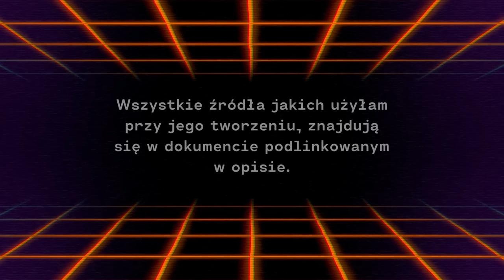Express: Patriota z Legnicy | Marcin K.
Po powrocie z ferii dorosły syn idzie odwiedzić rodziców. Dokonuje odkrycia, którego kompletnie się nie spodziewał.

Materiały video zawarte w odcinku pochodzą z dostępnych zasobów Canvy, a także z archiwum własnego. // Scenariusz, realizacja, montaż: Aleksandra Orłowska